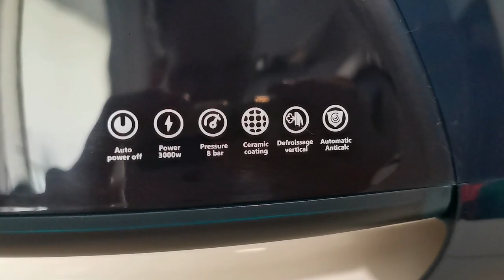Незаменимый помощник для тех, кто вяжет и просто в быту. Обзор парогенератора Eisenhoff vs700 pro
Девочки, как и обещала, ссылка на парогенератор Eisenhoff vs700 pro со скидкой 7000 рублей
Смотрите видео до конца, в нем я рассказываю, что особенно мне понравилось, почему я выбрала именно эту модель парогенератора, показываю, как работает этот парогенератор.